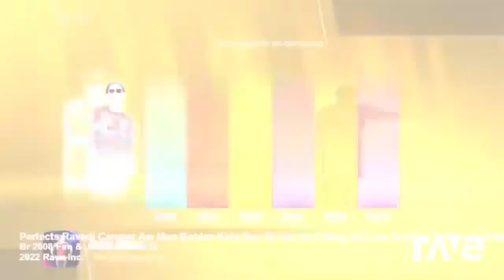-null Ravedj Lady Gaga Sugar Dance Camper Aw Man Dj Got Us Falling In Love 2023 And Many More!!!!!